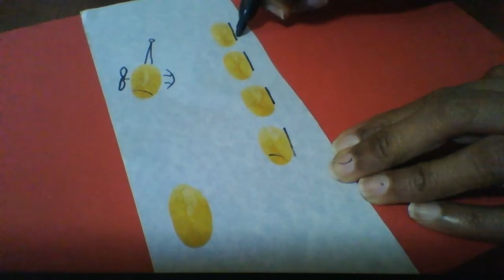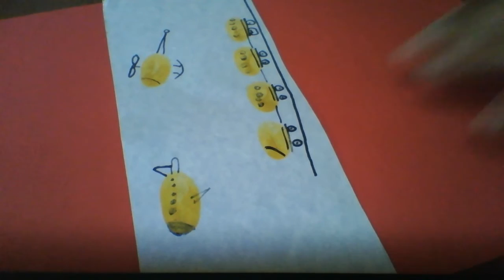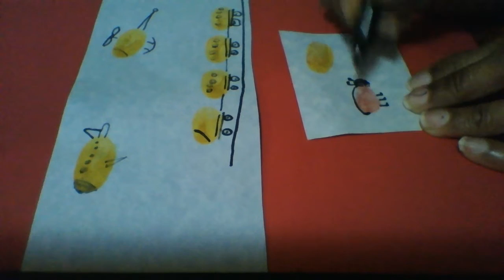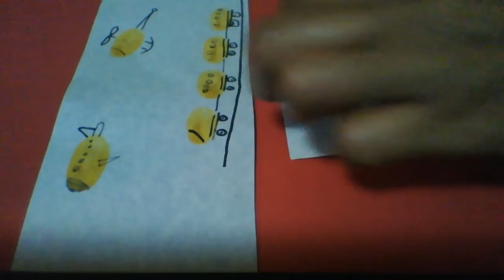Finger Painting: Plane, Helicopter, Train, Ladybug, Honeybee and Fish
Finger Painting: Aeroplane, Helicopter, Train, ladybug, honeybee and fish.

"Love yourself first and everything else falls into line."
- LUCILLE BALL